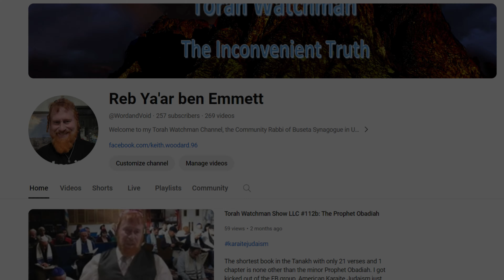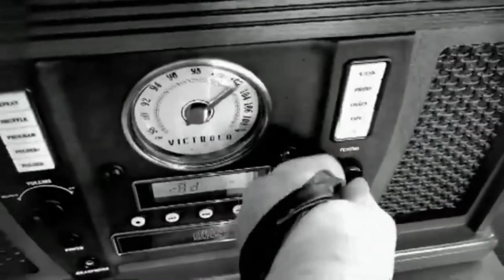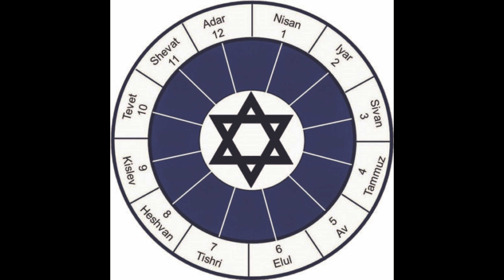Torah Watchman Show Int. LLC #136: The Pagan Roots behind Halloween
The history of Halloween goes all the way back to a pagan festival called Samhain. The word "Halloween" comes from All Hallows' Eve and means "hallowed evening." Hundreds of years ago, people dressed up as saints and went door-to-door, which is the origin of Halloween costumes and trick-or-treating.